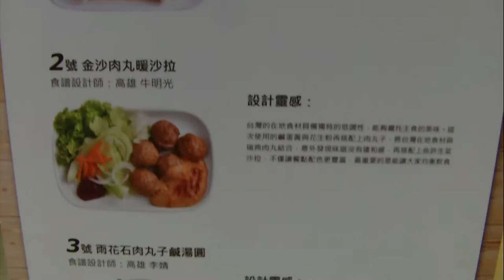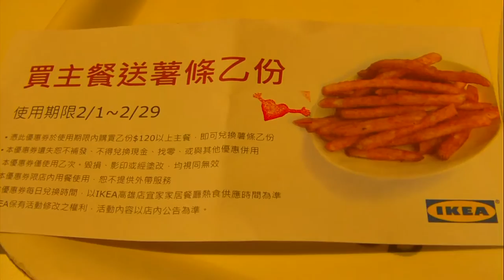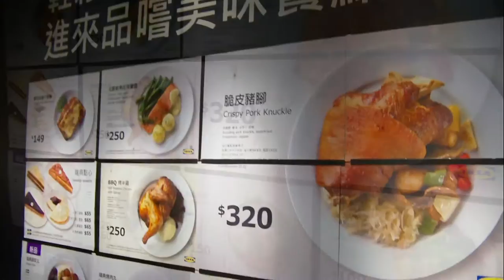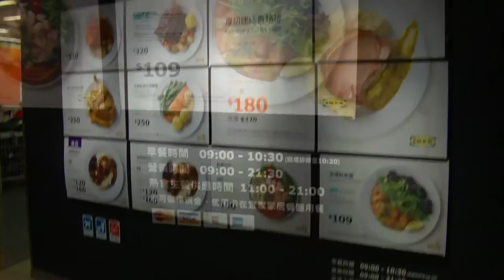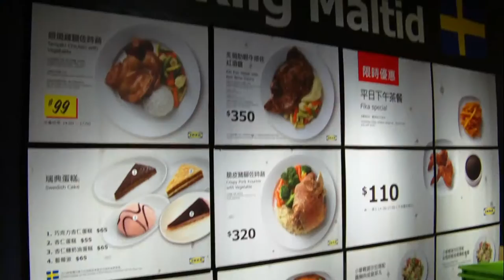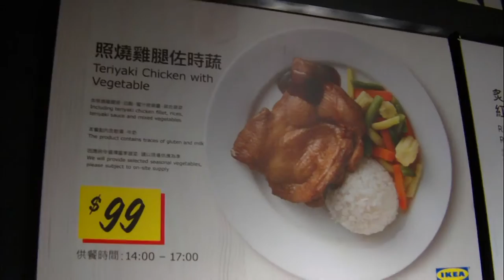IKEA Restaurant & Cafe,Kaohsiung,Taiwan(2016) 高雄宜家家居餐廳(2016)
IKEA高雄店位於高雄市前鎮區中華五路1201號，為南台灣最大家具家飾賣場(來自瑞典的全球知名家具家飾品牌IKEA宜家家居於2006年年底進駐大高雄地區。IKEA宜家家居高雄店賣場面積超過7,000坪，擁有6,500項商品，涵蓋家中每個空間所需要的家具家飾)，營業時間：週一至週五：AM10:00~PM22:00，週六、週日及國定假日：AM9:30~PM22:00。購物停車優惠：於IKEA當日消費滿NT$500元，可折抵1小時免費停車；滿NT$1,000元，折抵2小時，依此類推…；超出時數部分依一般計費標準收費，1小時內免費停車，超過1小時，每半小時NT$20元。也可搭乘捷運紅線至R7獅甲站，由4號出口，從復興三路左轉步行約5分鐘，即可抵達。IKEA的歷史開始於1943年瑞典一處名叫阿干納瑞(Agunnaryd)的小村莊，由當年才17歲的英格瓦.坎普拉(Ingvar Kamprad)先生所創立，今天IKEA已經超過70歲了！IKEA著名的藍黃招牌來自於瑞典國旗的顏色。台灣宜家家居成立於1994年，由怡和集團附屬公司怡和太平洋控股有限公司取得經營權，後於2002年轉由同集團之牛奶國際控股有限公司(Dairy Farm International)經營。
IKEA餐廳餐飲供應時間：營業時間：AM9:00~PM21:30。早餐時間：AM9:00~AM10:30。熟食主餐供應時間：AM11:00~PM21:00。可選擇現金、信用卡在宜家家居餐廳用餐。高雄店IKEA餐廳有400個座位，視野寬闊的落地窗可遠眺港都美景，除了提供道地瑞典美食，還提供各式佳餚。熱飲、冷飲都是NT$25元，無限量續杯，免費無線上網，所以連平日都有很多人在此喝下午茶、上網或聊天。一樓出口區的瑞典美食小站還有IKEA高雄店的明星美食—NT$10元的霜淇淋與NT$20元的熱狗，可千萬不要錯過。每週一到週五(國定假日除外)，宜家卡卡友可憑當日家具家飾結帳發票和宜家卡，結帳出口美食小站兌換一杯免費咖啡或飲料，每張宜家卡每日僅限兌換免費咖啡或飲料一杯。
本影片記載高雄宜家家居餐廳(2016年)的優惠活動：宜家卡卡友生日禮：卡友獨享生日優惠，生日當月持宜家卡至服務櫃台拿列印優惠券，憑券主餐買一送一，年年都有，不要錯過。10萬募集最台灣味的肉丸食譜：用IKEA任一口味肉丸設計最有台灣味的創意食譜！冠軍可獲得新台幣10萬元IKEA商品禮券(主廚餐食譜募集：2015/10/26~2015/11/30，全民公投主廚餐：2016/01/14~2016/01/16，主廚餐限時供應：2016/02/01~2016/02/29。全民公投主廚餐(顧客選購最多的獲勝)：1號 雞肉丸豆腐蒸、2號 金沙肉丸暖沙拉、3號 雨花石肉丸子鹹湯圓。我們選擇2號 金沙肉丸暖沙拉，只是因為肉丸比1號、3號多。金沙肉丸暖沙拉食譜設計師：高雄 牛明光、設計靈感：台灣在地食材具備獨特的低調性，能夠襯托主食的美味，這次使用的鹹蛋黃與花生粉再搭配上肉丸子，將台灣在地食材與瑞典肉丸結合，意外發現味道沒有違和感，再搭配上些許生菜沙拉，不僅讓餐點配色更豐富，最重要的是能讓大家均衡飲食。
脆皮豬腳NT$320元，含炸豬腳、酸菜、甜椒、洋芋丁，豬腳外酥脆內軟嫩。炙燒肋眼牛排佐紅酒醬(新品)NT$350元：含肋眼牛排(產地美國)、綜合蔬菜、薯泥、紅酒醬汁。水煮的肋眼牛排，淋上微甜帶酸的紅酒醬汁，牛肉有肥有瘦，天然軟嫩可口。義大利起司豬排NT$65元：豬排夾入起司、火腿片再油炸，外酥脆內軟嫩。瑞典人每年的10月4日慶祝「肉桂捲節」，IKEA宜家家居餐廳、美食小站在2016/10/1~10/10~肉桂捲NT$15元/個(原價NT$30元/個)，熱騰騰的肉桂捲辛香有咬勁，覺得不夠熱還可以自行到旁邊的微波爐加熱，搭配熱咖啡，真是美味極了!